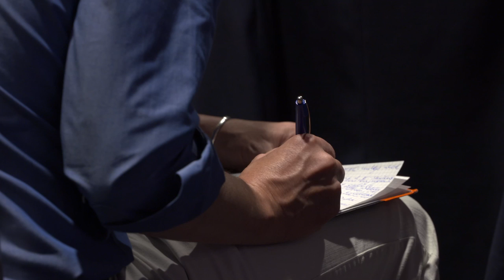Deutscher Verbrauchertag 2017 - die Highlights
Der Deutsche Verbrauchertag 2017 diskutierte am 19. Juni 2017 in den Bolle-Festsälen in Berlin unter dem Motto "Verbraucher zählen! Verbraucher wählen!" mit Kanzlerin Angela Merkel, Kanzlerkandidat Martin Schulz und weiteren hochrangigen Vertretern aus Politik, Medien und Wissenschaft den aktuellen Stand der Verbraucherpolitik in Deutschland. Im besonderen Fokus stand dabei im Vorfeld der Bundestagswahl 2017 die Verunsicherung der Verbraucher und wie die Verbraucherpolitik in der nächsten Legislaturperiode gestaltet werden muss, um dem Wahlclaim des vzbv - "Verbraucherschutz schafft Sicherheit. Sicherheit schafft Vertrauen" - gerecht zu werden.